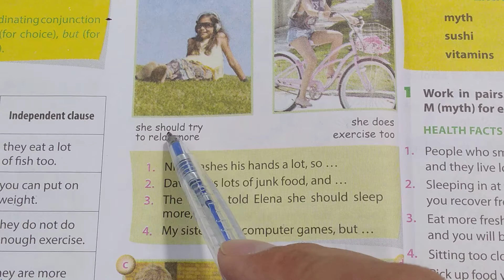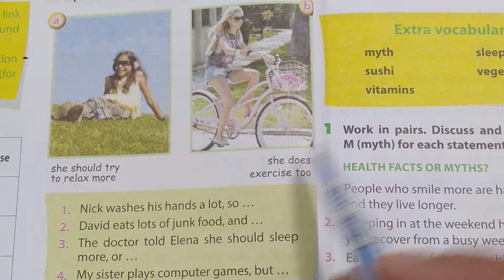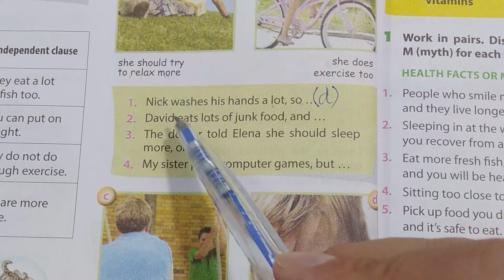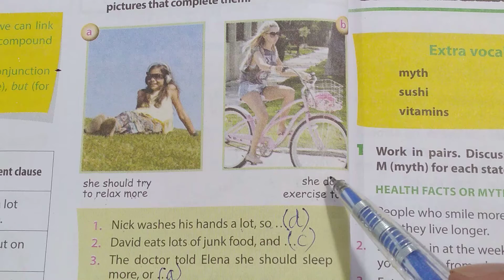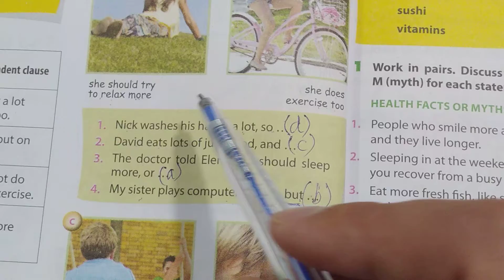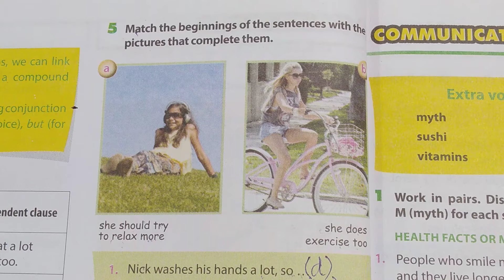Tiếng Anh lớp 7 (SGK mới) - Unit 2: Health - A closer look 2 - Grammar 5+6 - Trang 20